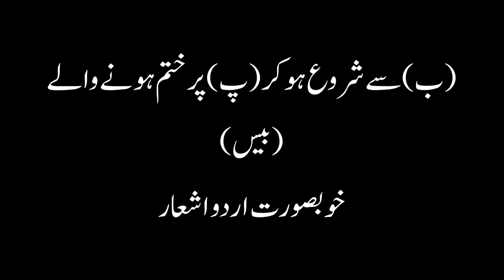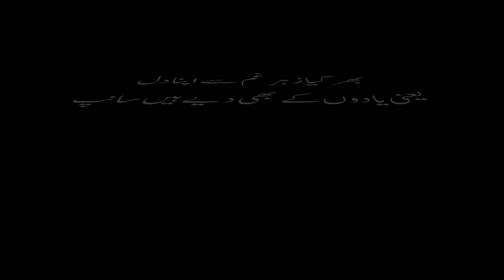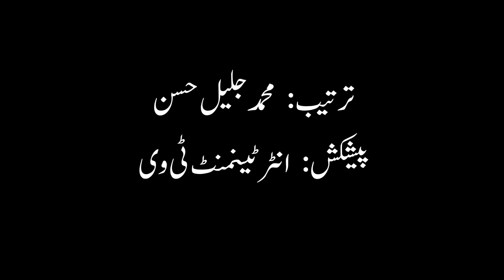Bait bazi course (lesson 36) ب) سے شروع ہو کر (پ) پر ختم ہونے والے بیس خوبصورت اردو اشعار)